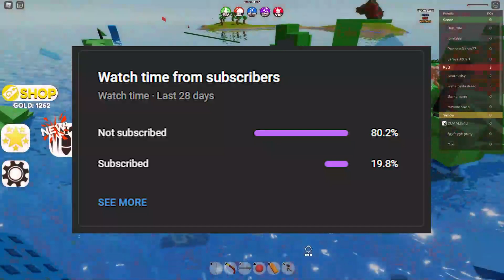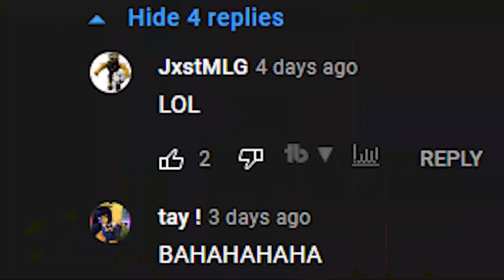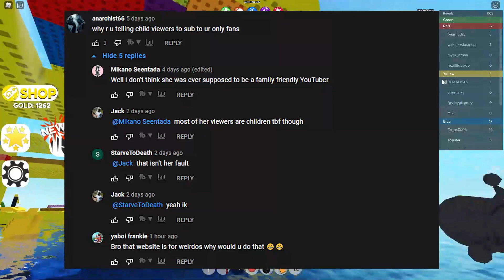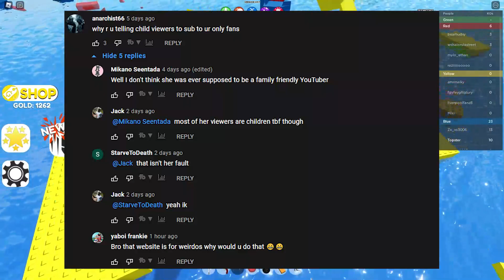Flamingo and FoxKirsten Breaking Up (Evidence)